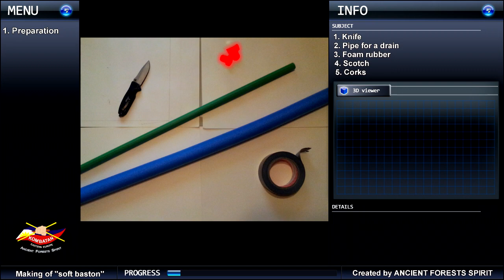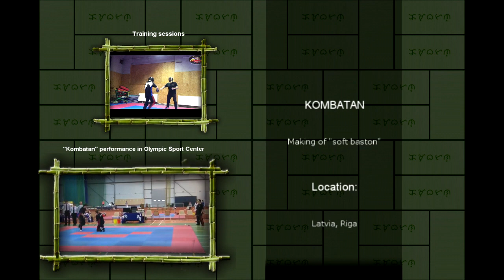"Soft Bastons" making tutorial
This is the tutorial of making "soft bastons", which are used in Philippine Martial Art - "Kombatan" training sessions. This kind of weapon lowers the traumatic level during training fights between two or more participants. One of our trainees shows how to make "soft bastons". Links of the groups and music materials, that are used, are listed below.